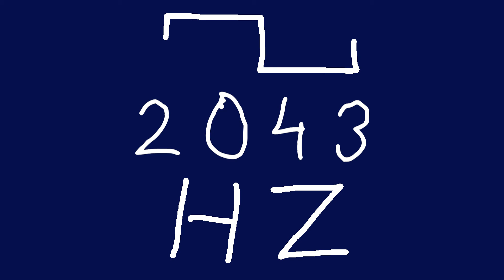2043 hz square